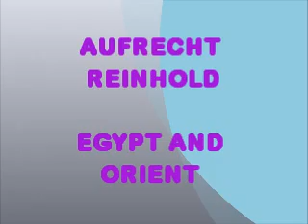Aufrecht egypt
28 bilder från nilen och orienten